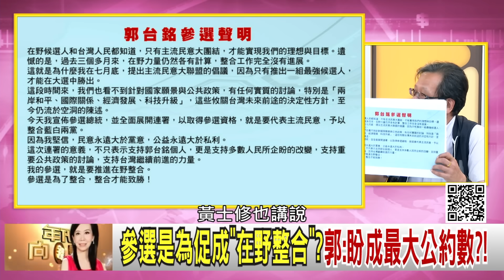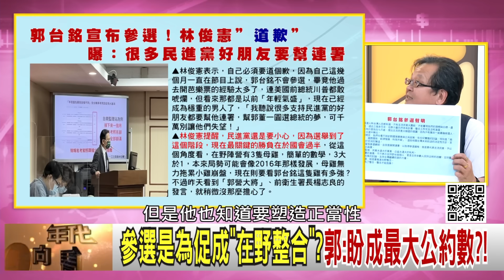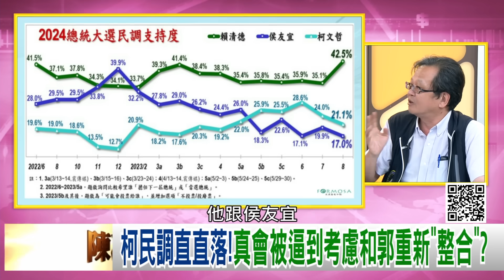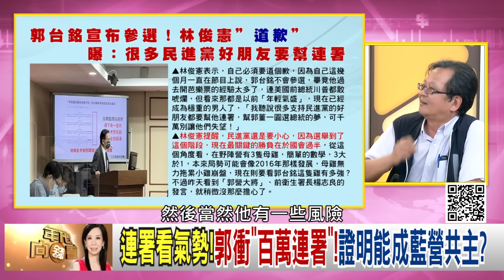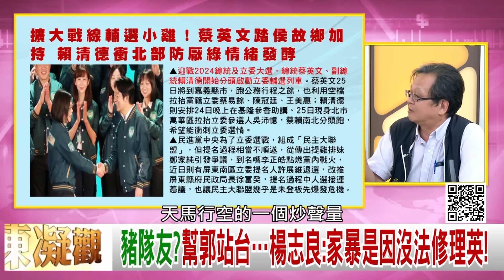精彩片段》黃創夏:決心比侯友宜還強...【年代向錢看】2023.08.28@ChenTalkShow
下載【年代電視】APP：
iOS平台：